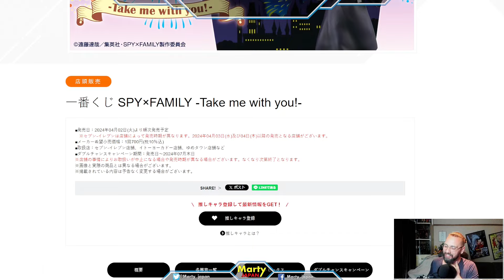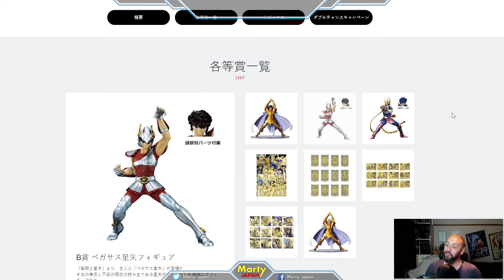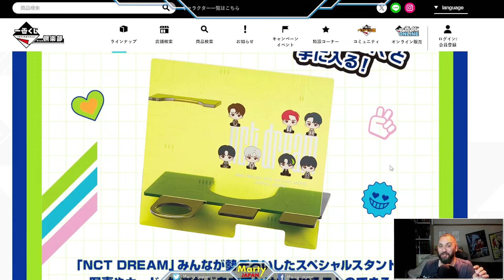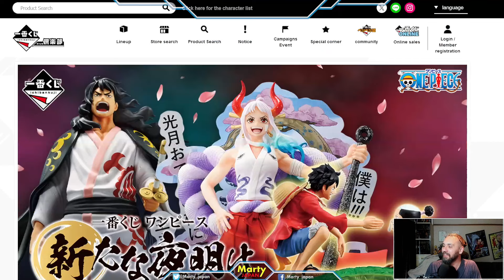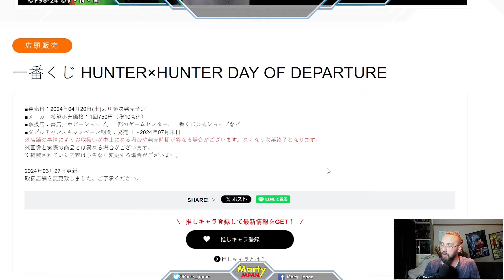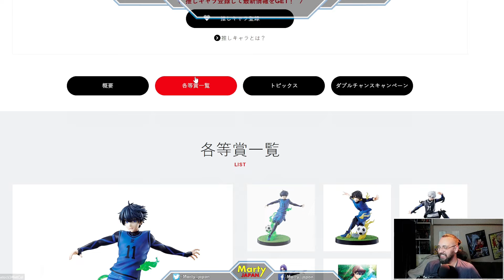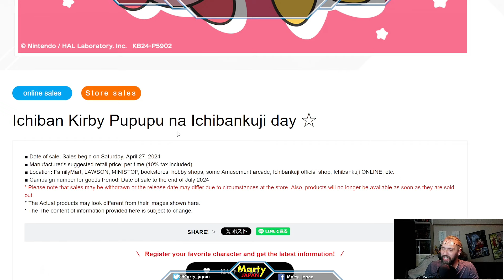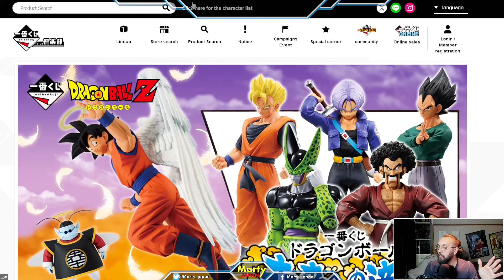Je PARS en SUCETTE ! - SORTIE Ichiban Kuji Figurine One Piece Naruto MHA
Date de sortie au Japon : avril 2024